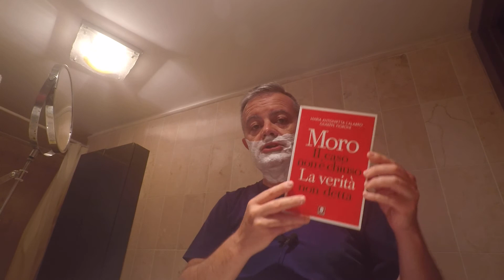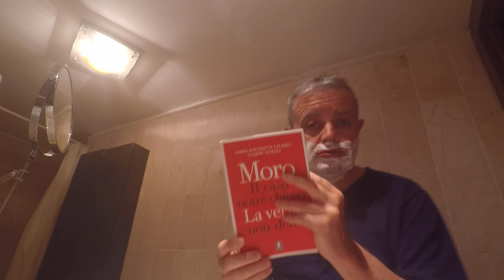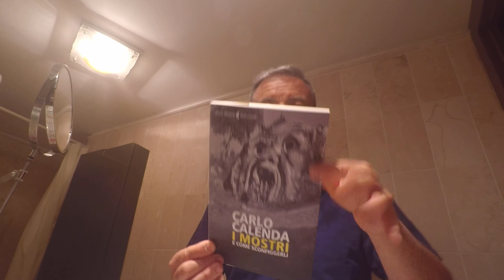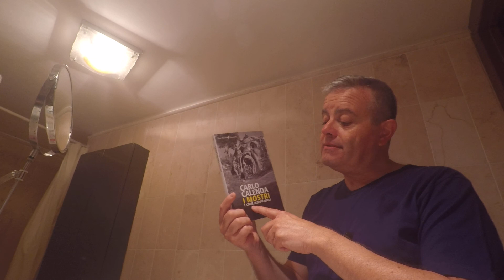Domenica...che barba!! Trastevere, 19 luglio 2020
Postazione di fortuna a Roma per una barba con IKON X-Slant bar, Treet Platinum, furbo AS Marco Balocchi. Cenni editoriali sul caso Moro e sulle visioni mostruose di Carlo Calenda. Luci e audio ai minimi storici (ci scusiamo per il disagio)